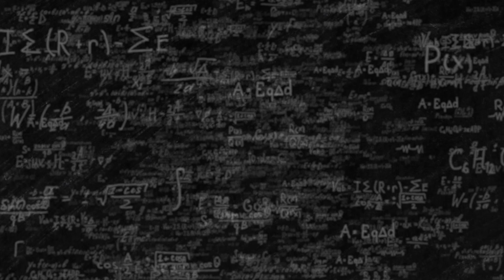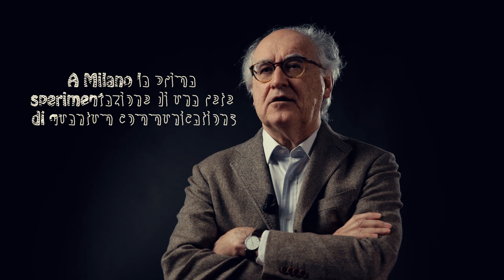ilPOLIMIrisponde: Cosa sono le Quantum Communications?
Cosa sono le Quantum Communications?

Risponde Mario Martinelli docente di Comunicazioni Ottiche.